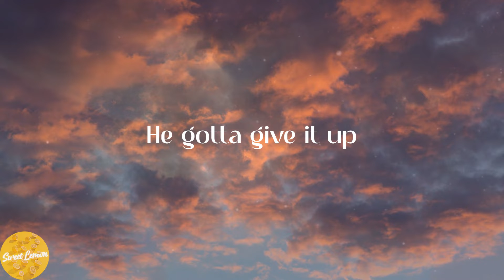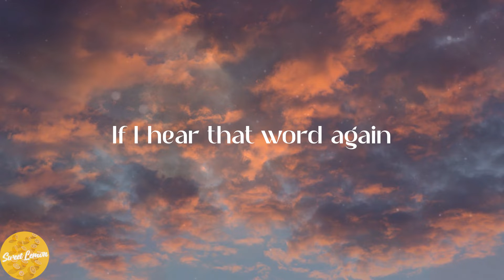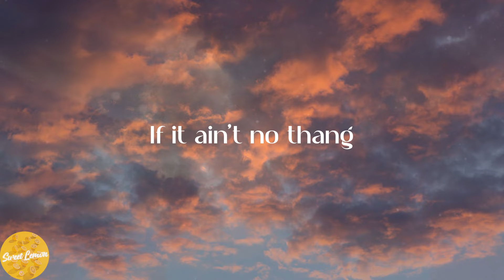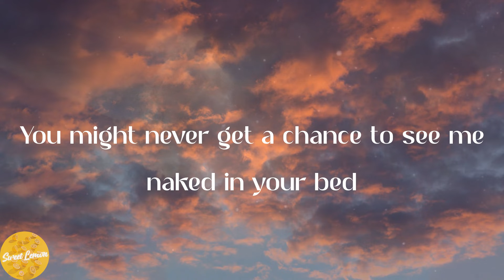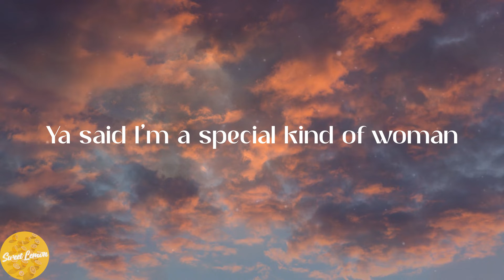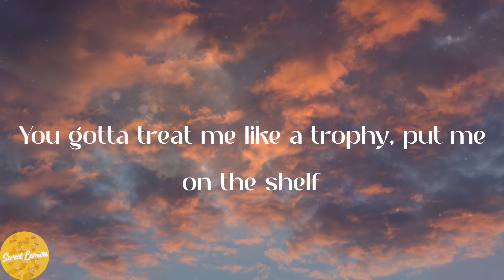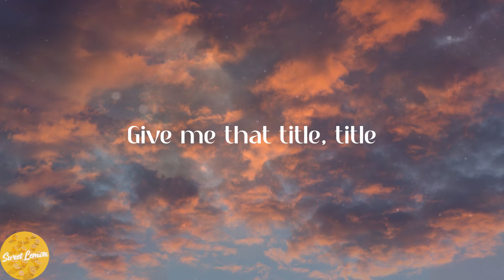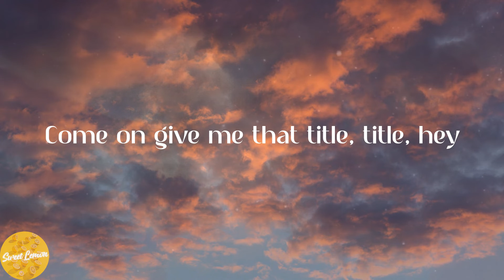Meghan Trainor - Title (Lyrics)